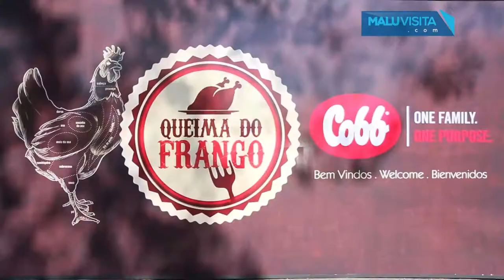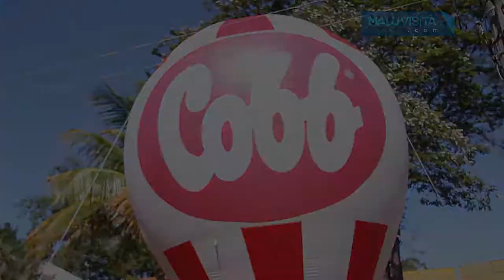Queima do Frango da Cobb-Vantress 2017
O programa esteve na Queima do Frango da Cobb-Vantress que aconteceu durante o Rio Preto Country Bulls.